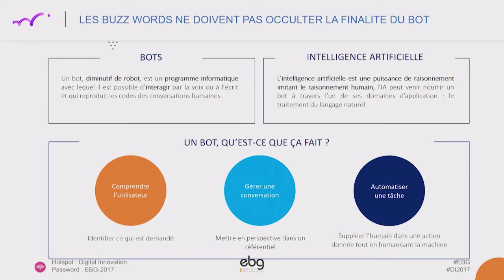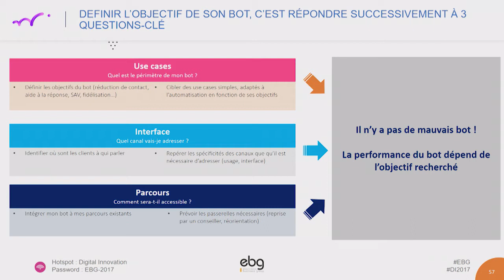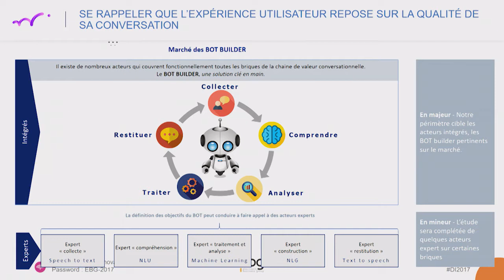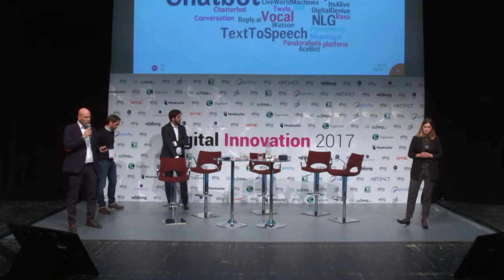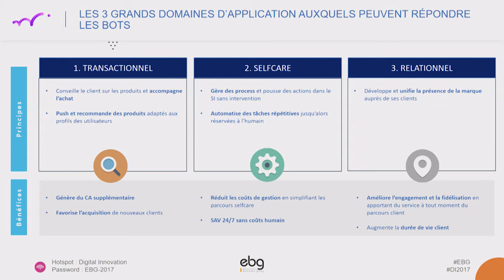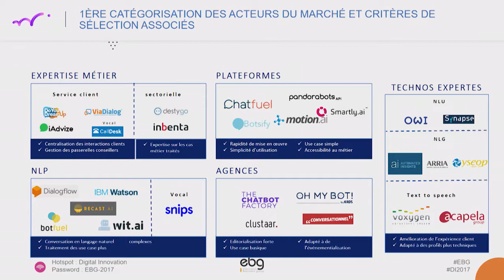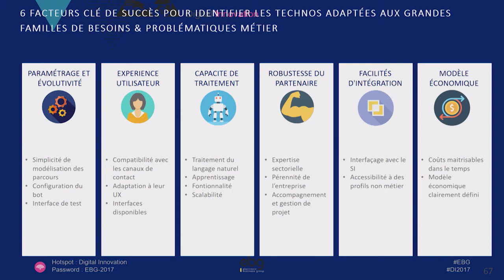Choisir sa techno de bot & de bot builder